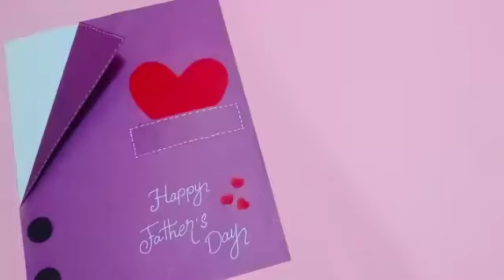DIY Father's day simple card idea..Easy Father's day cute card idea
wellcome to my channal
Saba art

visit my channal.
Saba art